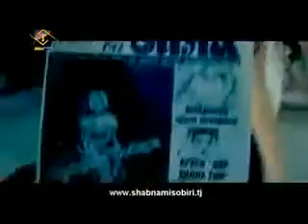Клипи точикии 2062